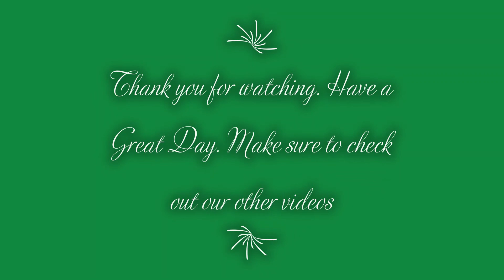The Deer: Part 7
This video shows clips of deer at The Farm from the Nest cameras.

Also, be sure to check out the farm Instagram.

Song is Shadowing by Corbyn Kites